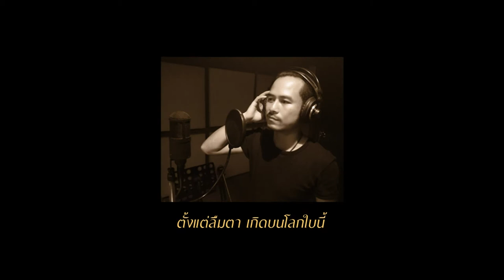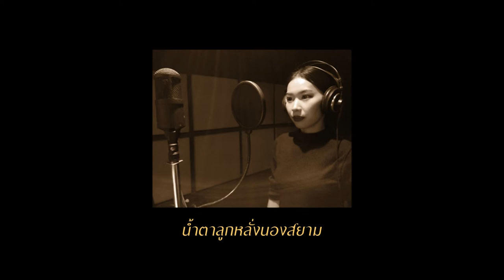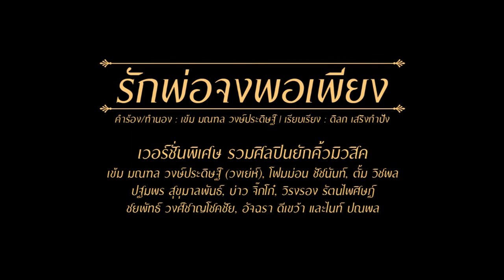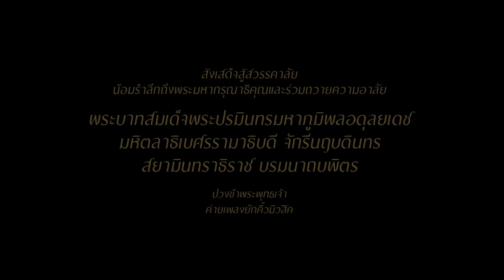รักพ่อจงพอเพียง - รวมศิลปินยักคิ้วมิวสิค [Lyrics Video]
ผลงานเมื่อ ตุลาคม 2559

เพลง : รักพ่อจงพอเพียง
คำร้อง/ทำนอง : เข้ม มณฑล วงษ์ประดิษฐ์
เรียบเรียง : ดิลก เสริงกำปัง
ขับร้อง : เข้ม มณฑล (วงเย่ห์), โฟมม่อน ชัชนันท์, ตั้ม วิชพล, ปฐมพร สุขุมาลพันธ์, บ่าว จิ๊กโก๋, วิรงรอง รัตนไพศิษฏ์, ชยพัทธ์ วงศ์ชาญโชคชัย, อัจฉรา ดีเขว้า และไนท์ ปณพล